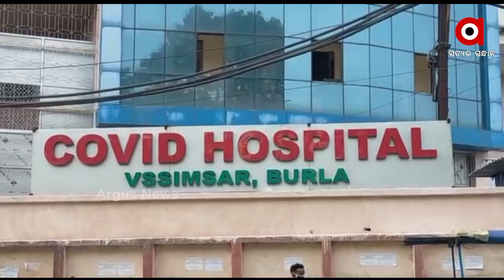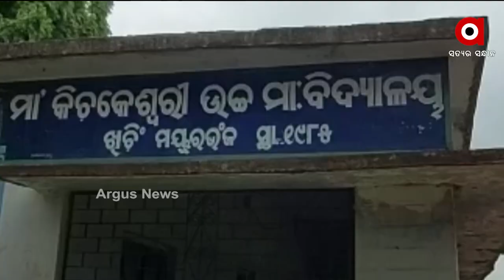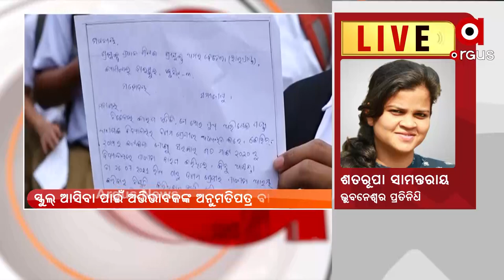ARGUS UPDATE 8 AM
+ 4 ମାସ ପରେ ଜଗାକୁ ଦେଖିଲା ଆଖି

+ ଆଜି ପୂର୍ବତନ ପ୍ରଧାନମନ୍ତ୍ରୀ ଅଟଳ ବିହାରୀ ବାଜପେୟୀଙ୍କ ପୂଣ୍ୟତିଥି

+ ଆଫଗାନିସ୍ତାନରେ ତାଲିବାନ ଆତଙ୍କ

+ ଆଜି କୋଟିଆ ଯିବେ ତିନି ପ୍ରମୁଖ ରାଜନୈତିକ ଦଳ

+ ଆଜିଠୁ ନବମ ଶ୍ରେଣୀ ଛାତ୍ରଛାତ୍ରୀଙ୍କ ପାଠପଢା

+ ଚର୍ଚ୍ଚାରେ କଟକ ଏରୋପ୍ଲେନ ବଏ ଆଦିତ୍ୟ